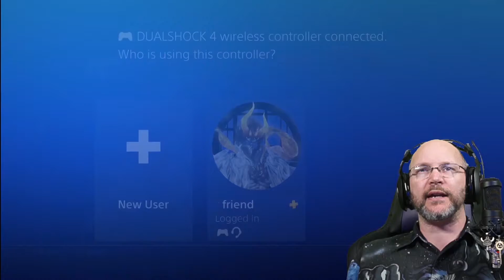Let's Play Neon Abyss | Part 1 | A little Neon Fun!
DBK plays a little neon fun! every Tues., Wed., and Sat., at 8 PM PST!